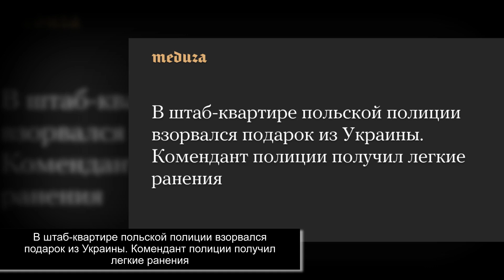Пожар на российском НПЗ. Что происходит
На нефтеперерабатывающем заводе в Ангарске в Иркутской области произошел взрыв и сильный пожар.